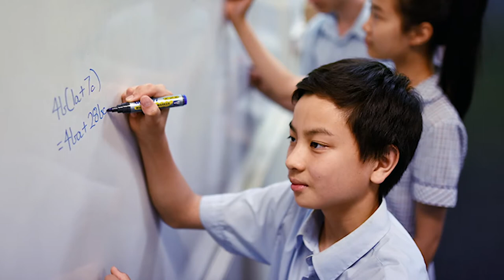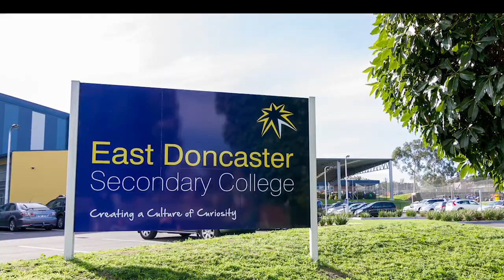2020 College Open Night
A video for prospectie parents and students of the College.